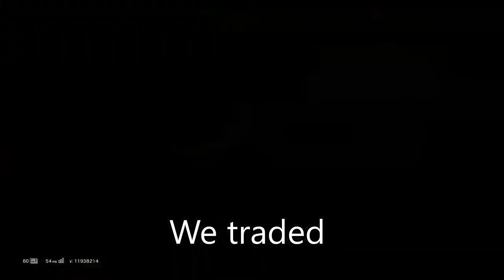Rainbow Six Siege: Fails & Frags #10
This is my longest Fails & Frags video to date. I'm experimenting with Subtitles. I look forward to your feedback.

As always have a ripper of a day!